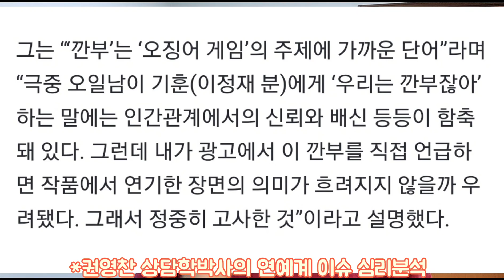[권박사 심리분석]깐부 오영수 배우 진실을 믿는다 VS A씨의 말을 믿는다| 당신의 선택은 무엇?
권박사의 심리분석! 깐부 배우 오영수의 진실은?